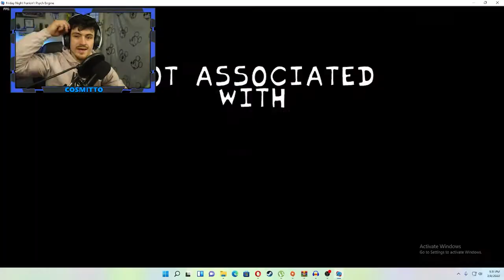vs Huggy Wuggys Mom?? | For the Poppy Playtime Chapter 2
the strangest mod so far, huggy wuggy has a mom. or that is what i am going with. GOOD BEAT THOUGH!